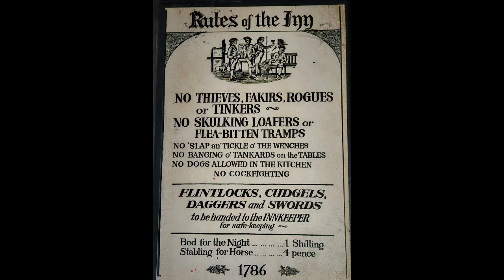signs, Signs, everywhere is Signs ep.7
comedy,entertainment fun, laughs